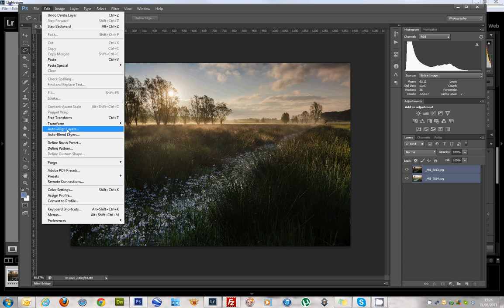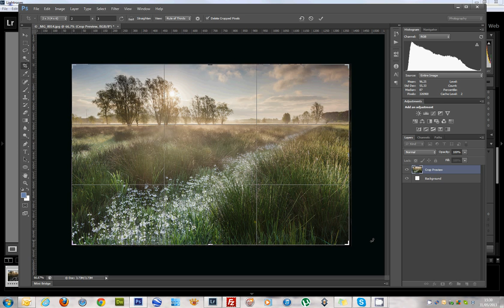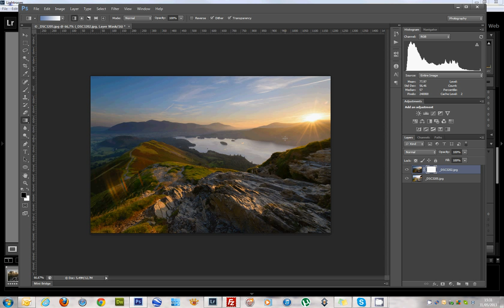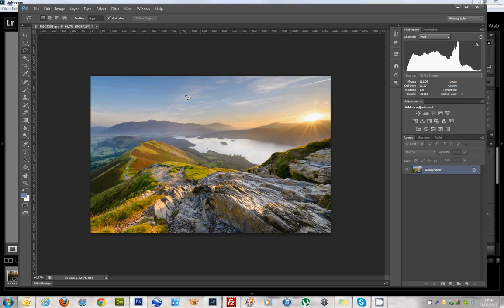Exposure blending tutorial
Exposure blending tutorial om twee beelden met verschillende belichting samen te voegen in Photoshop.